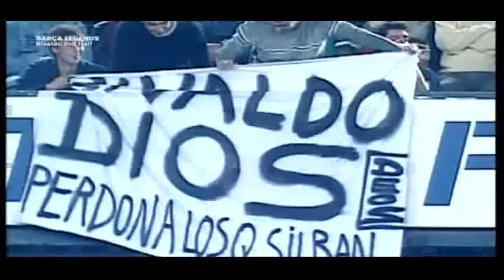⚽RIVALDO 2/2🔵🔴BARÇA LEGENDS⚽